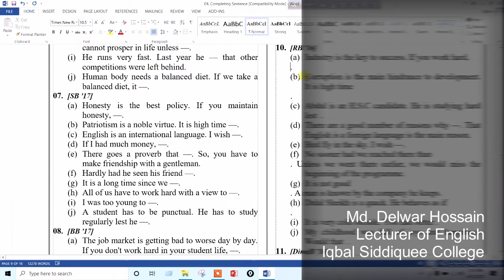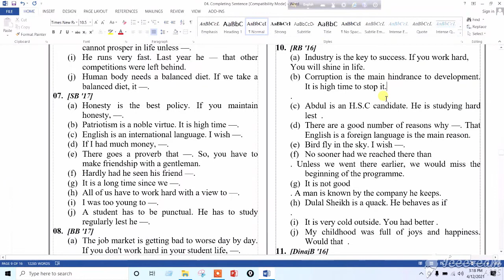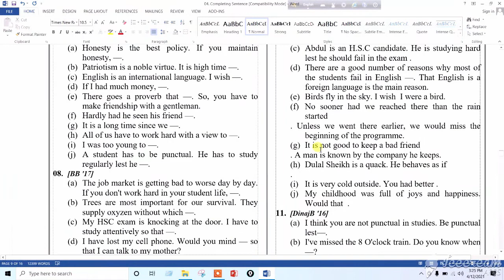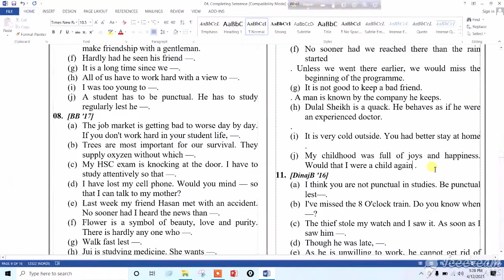Solve class on completing sentence:Part-2 || Class : Twelve || English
Md. Delwar Hossain
English Lecturer